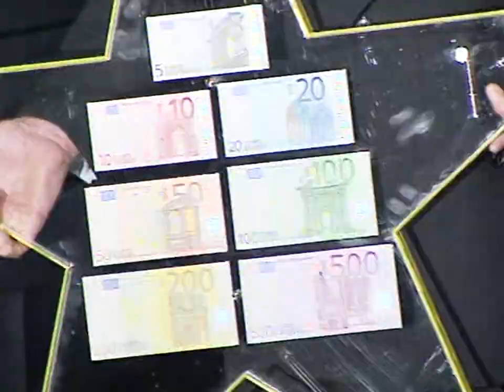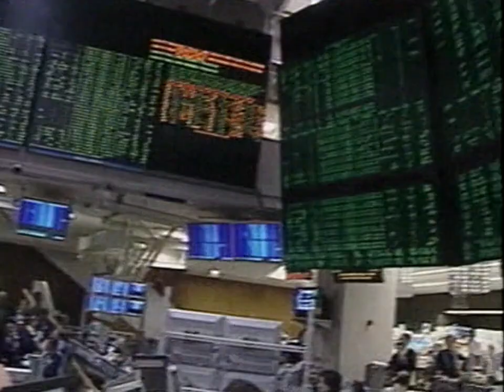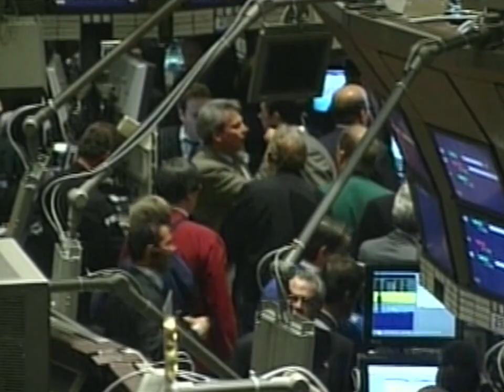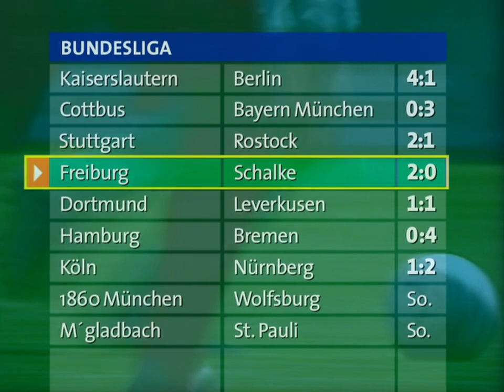ARD Das Erste - Tagesschau um 20 Uhr vom 22. September 2001 | 22.09.2001 [Live-Nachrichten]